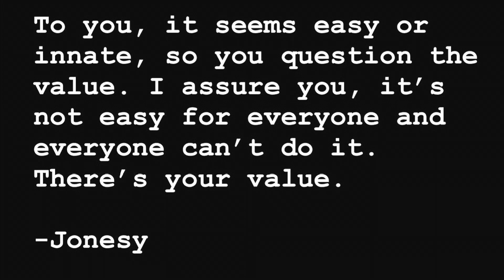Have a Little Faith (in You)!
Deeper discussion around believing in yourself.